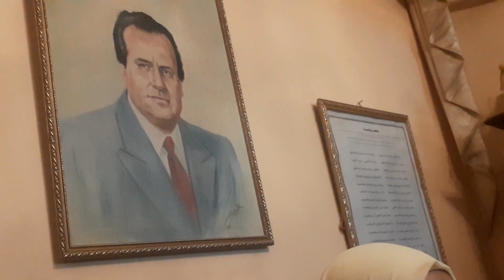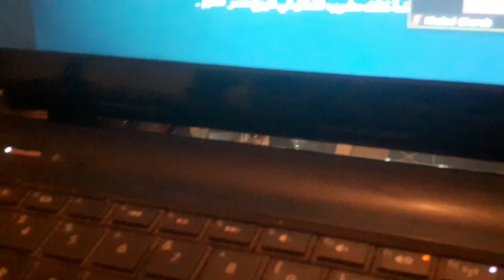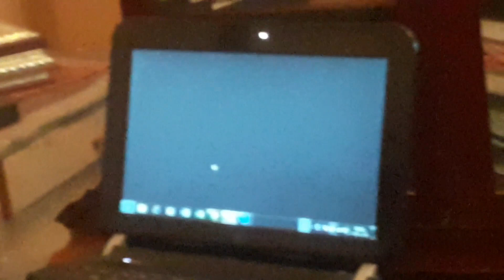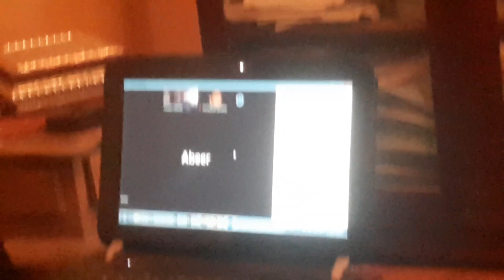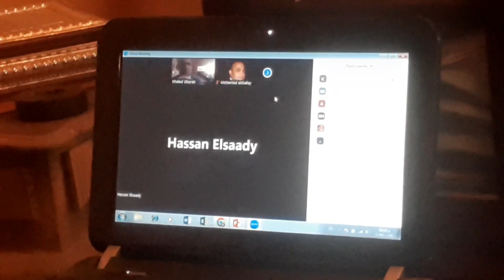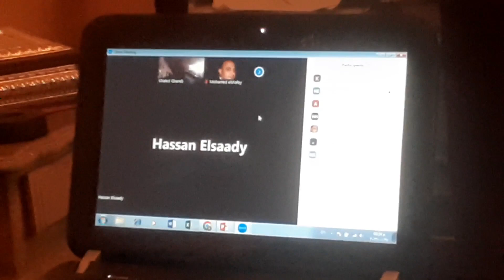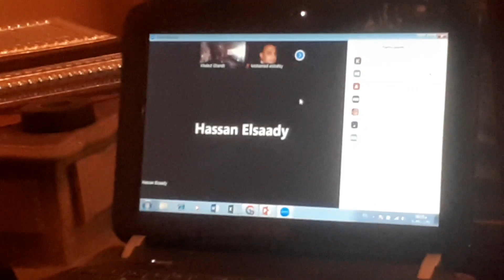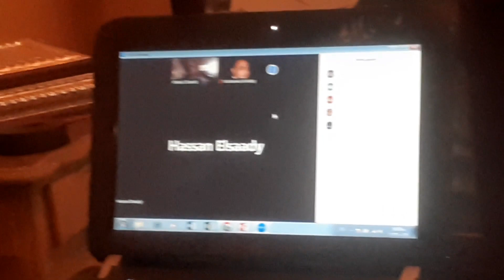الثورات المصربة، د. منال اسماعيل، فعالية الصالون الثقافى لأستاذ دكتور عبد الحليم نور الدين 27-01-23